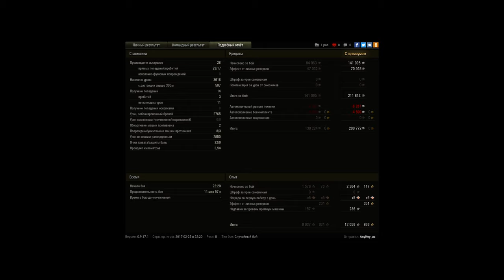СуперПершинг - превозмогание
Бой показывает, насколько может быть силен СуперПершинг и как он может затащить.
Этот бой - целая история. Досмотрите до самого конца - не пожалеете ;)